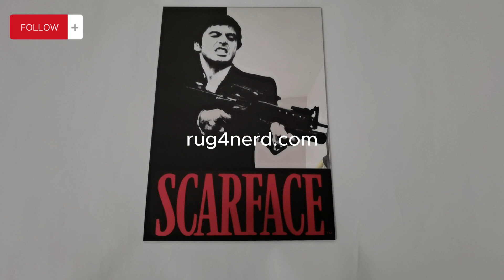Scarface wall mirror / Custom Decor